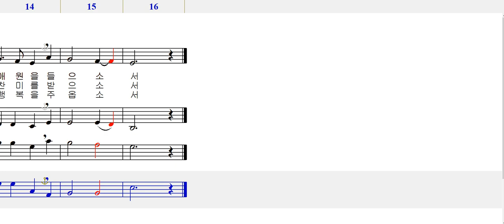025 사랑의 하느님(수정보완판)-베이스